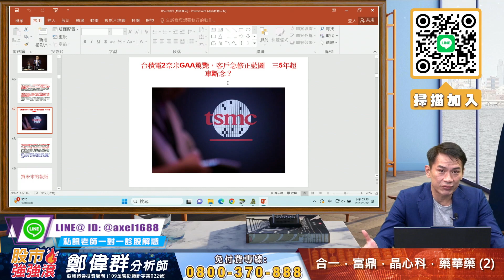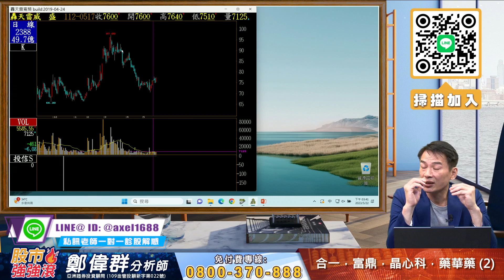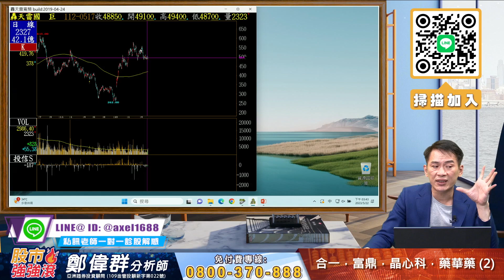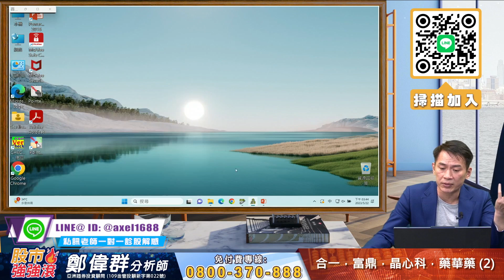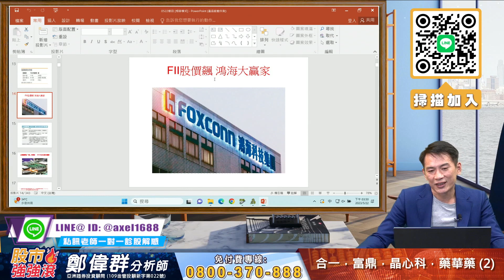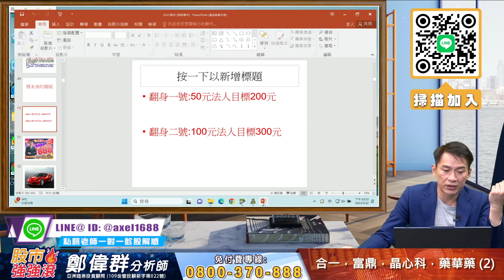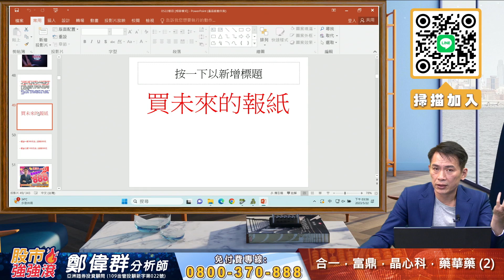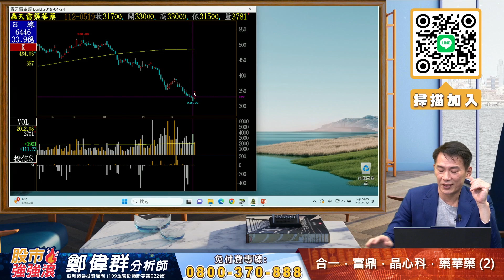2023/05/22 鄭偉群分析師 【股市強強滾】 合一，富鼎，晶心科，藥華藥 2